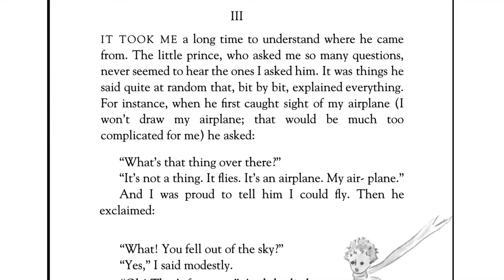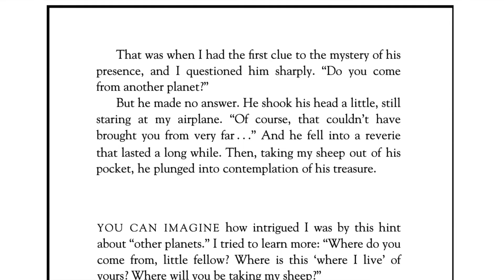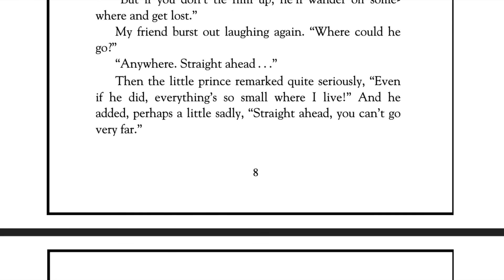The Little Prince Audiobook w/ Text - Chapter 3